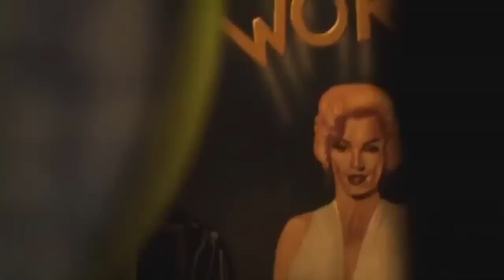Marina and The Diamonds The Family Jewels HD Video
Marina and The Diamonds   The Family Jewels Video HD